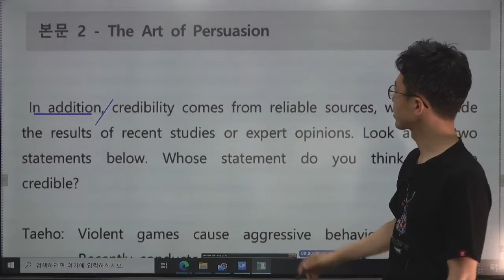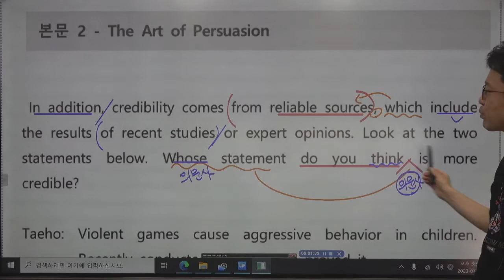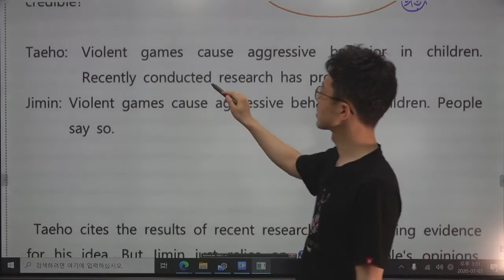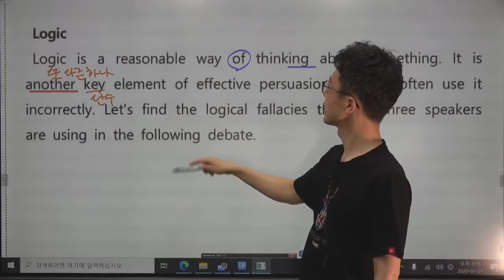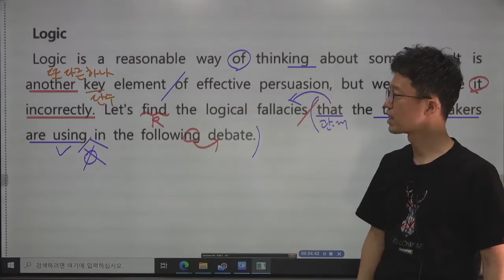[ 고1 영어 English ] 천재 김태영 4과 본문02